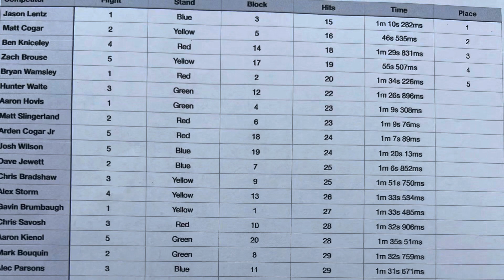Day 3 Pennsylvania Lumberjack Championships